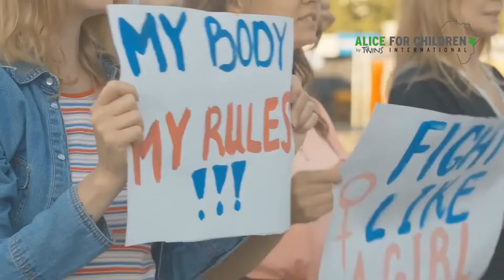La violenza sulle donne in Africa!